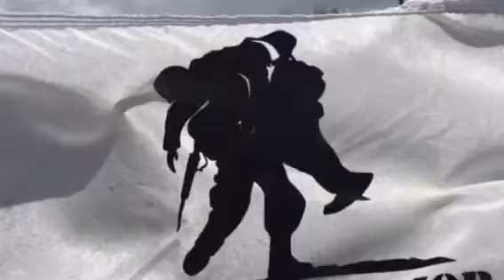Corrida Rosevelt Roads 2017